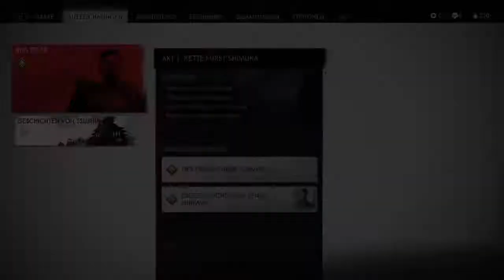Ghost of Tsushima #5 Ein Zuhause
Nebenquest